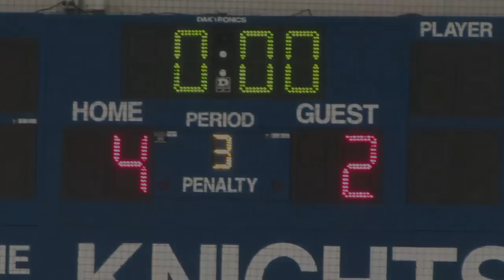2012-13 Seniors last home game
STMA vs. Cambridge
edited and filmed by Lexi